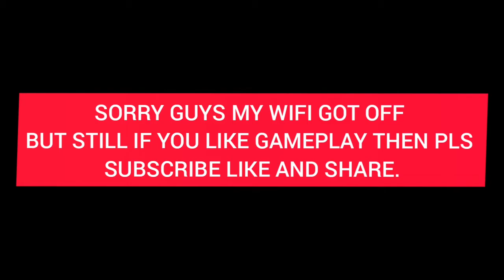OUR WORST VIDEO EVER [WIFI ISSUE]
HELLO GUYS

HOW TO JOIN OUR CLAN.

STEP 1. GO TO THE CLAN OPTION.
STEP 2. GO TO THE CLAN OPTION AND SEARCH Warwinners.
STEP3. GO TO THE JOIN OPTION TO JOIN OUR CLAN.
NOW YOU ARE THE MEMBER OF OUR CLAN.

(CLAN MASTER MONSTA YT)

(THANKS FOR JOINING OUR CLAN)

THAKS FOR SUPPORT 🙏🙏🙏🙏🙏🙏